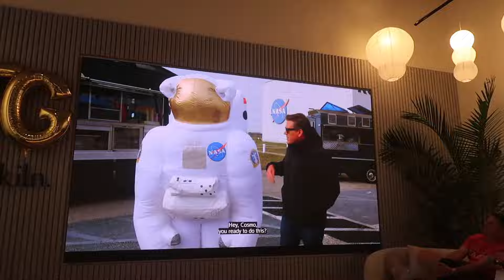WATCHING MY MOM ON THE FOOD NETWORK! The Great Food Truck Race Premiere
Hello everyone, welcome back! This video is super exciting and such a surreal moment for my mom! She was given the opportunity to compete on a Food Network show to showcase her business. We watched the premiere as a big family and hosted a watch party. Make sure you guys are tuning into The Food Network to see our food! Tag us if you watch!! xx
- keilyn

FOLLOW @DTGTACOS ON INSTAGRAM!